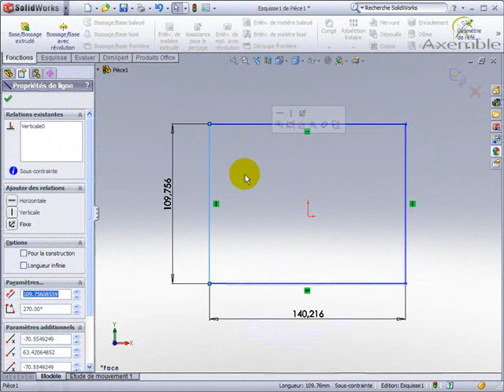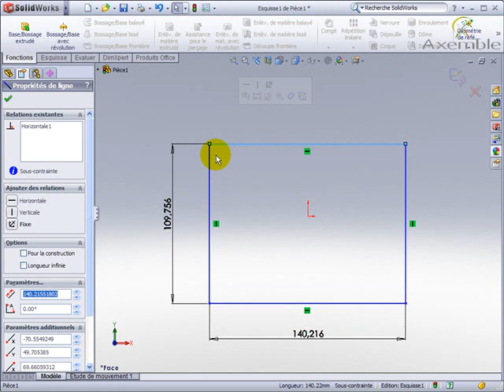Tuto SOLIDWORKS - Modification des cotes par glissement dans une esquisse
SOLIDWORKS - Modification des cotes par glissement dans une esquisse.

Pour en savoir plus sur SOLIDWORKS, recevoir une offre commerciale ou effectuer une formation sur SOLIDWORKS, rendez-vous